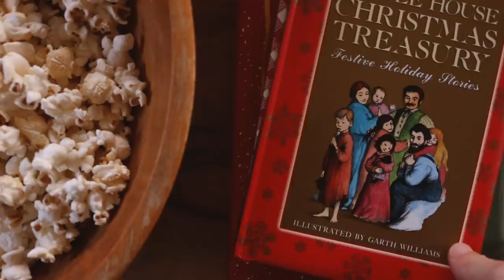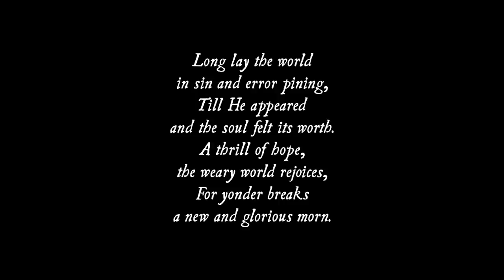Good Tidings of Great Joy | A Homespun Christmas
Join me as I bake more cookies, share a bit of our home by candlelight, and read to you the story of Christmas from Luke 2. I wish you all a Merry Christmas and a Happy New Year ❤️🌲⭐️

🕊FAQ🕊
*What is your job?* I am fully self-employed as a shopkeeper and content creator. My business is called Calico and Twine
*What do you use to film?* I use this camera to film
*How do you edit your videos?* I use Final Cut Pro